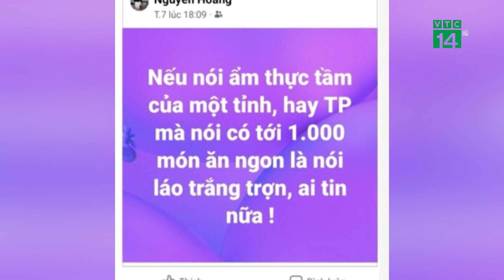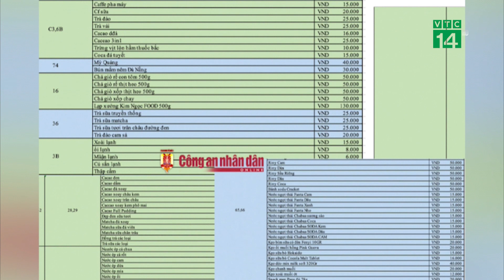Đề nghị thu hồi quyết định tạm đình chỉ Phó phòng Văn hóa ở Cần Thơ | VTC14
VTC14 | ĐỀ NGHỊ THU HỒI QUYẾT ĐỊNH TẠM ĐÌNH CHỈ PHÓ PHÒNG VĂN HÓA Ở CẦN THƠ
Cập nhật vụ việc Phó trưởng phòng Văn hóa và Thông tin huyện Phong Điền (TP Cần Thơ) bị tạm đình chỉ công tác vì viết dòng trạng thái với nội dung thiếu chuẩn mực trên Facebook. Dù lãnh đạo UBND huyện Phong Điền đã có những giải thích rõ ràng nhưng nhiều người vẫn chưa thật sự đồng tình với cách xử lý trên. Và liên quan đến nội dung này, lãnh đạo Sở Nội vụ Cần Thơ vừa đưa ra đề nghị thu hồi quyết định tạm đình chỉ công tác trên.